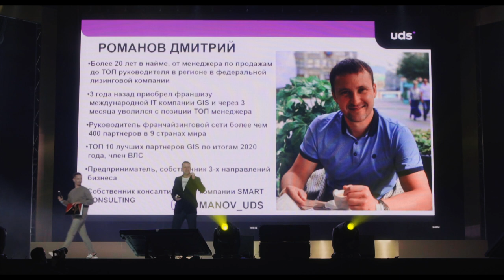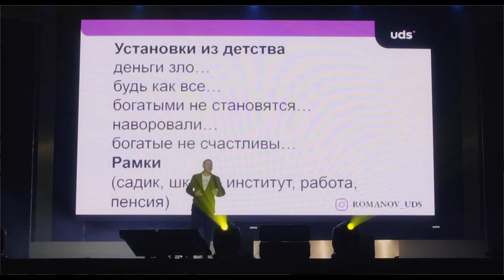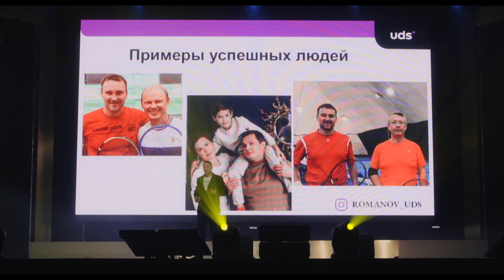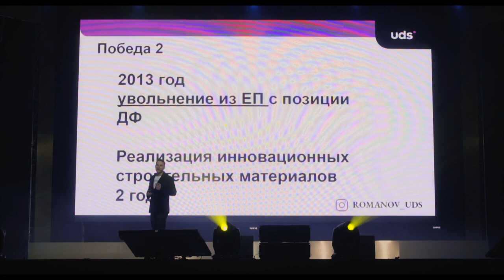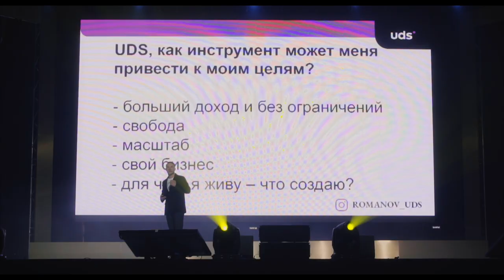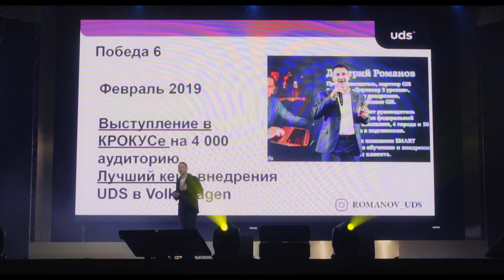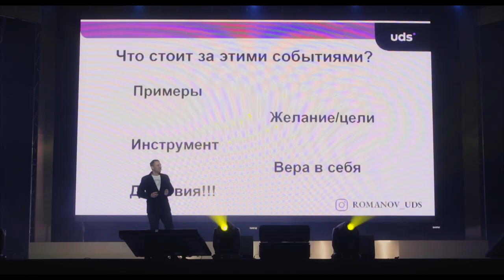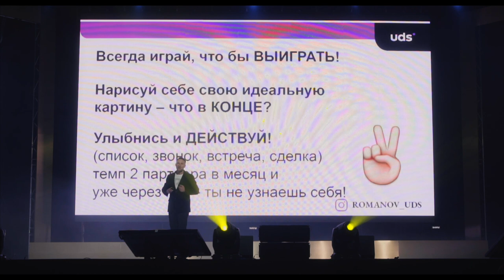Дмитрий Романов | Победы в жизни, мир «пластилин»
Дмитрий Романов, Партнер Компании в статусе председатель Совета Директоров, о своих победах и том, что стоит за этими событиями.

Задайте себе вопросы:
Чего я хочу? Чего мне не хватает для того, чтобы достичь этих целей? Что за инструмент сейчас в моих руках и смогу ли я с ним масштабироваться?

И на сладкое инсайт от Дмитрия:
«Думай глобально, действуй локально — уже сегодня, завтра и в рамках этого года! Лепите ту жизнь, о которой вы мечтаете!» (с)